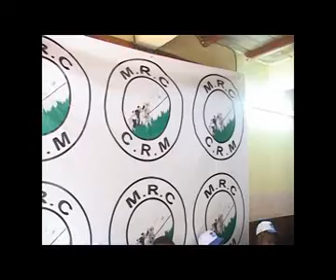Convention du MRC de Maurice KAMTO des 28 et 29 Septembre 2012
Suite à la déferlante d'interdictions qui ne cessaient de pleuvoir sur toutes les tentatives de prise de Parole du Professeur Maurice KAMTO, la dernière en date étant la notification d'interdiction servie dans l'après-midi de Vendredi 28 Sept. 2012 aux responsables du MRC pour leur Convention qui était prévue pour se tenir ce Samedi 29 Sept. 2012, le MRC a pris tout le monde de court en appliquant un plan B qui était bien planifié. Ainsi, la Convention du MRC s'est tenue le Vendredi 28 Sept. 2012 aux environs de 20h dans un lieu qui était jusque là tenu secret. Elle a pris fin à l'heure où blanchit la campagne, avant que le coq n'ait chanté 3 fois. Le personnel politique qui devra désormais conduire aux destinées du MRC a été brillamment élu et installé le Samedi au cours d'une cérémonie riche pendant laquelle le PR MAURICE KAMTO a décliné la vision globale du MRC, devant près de 800 personnalités venant des 4 coins du Cameroun et de la diaspora.